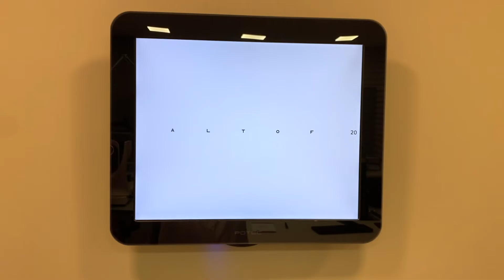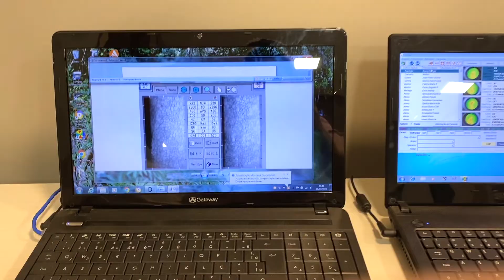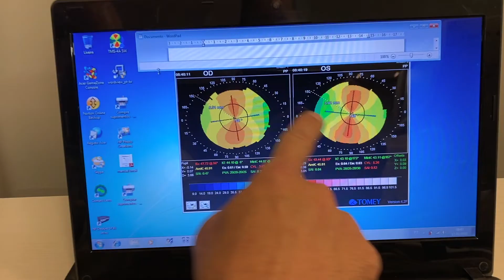Óculos ou Lentes de Contato?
🔸 Curso Saúde dos Olhos e da Visão + Acesso Exclusivo ao Canal de Oftalmologia no Telegram

🔸 Site Oficial Dr. Gilson Mariano

ALTERAÇÕES VISUAIS COMO MIOPIA, HIPERMETROPIA, ASTIGMATISMO E PRESBIOPIA PODEM SER CORRIGIDOS COM ÓCULOS, LENTES DE CONTATO E ATÉ MESMO CIRURGIA.

CADA SITUAÇÃO É ÚNICA E DEVE SER TRATADO DE FORMA INDIVIDUAL.

O MAIS IMPORTANTE É SABER QUE TEMOS OPÇÕES DE CORREÇÃO DE ACORDO COM O GRAU, IDADE, ANATOMIA DA CÓRNEA E NECESSIDADES VISUAIS DE CADA PESSOA!

Dr. Gilson de Oliveira Mariano
CRM-MG 34.232  |  RQE 12.348

Oftalmologia Clínica e Cirúrgica

🔸 Especialidades
🔹 Córnea | Catarata | Glaucoma | Lentes de Contato

⚠️ Todas as informações contidas nos vídeos não pretendem substituir uma consulta médica especializada ou serem utilizadas como recomendação para qualquer plano de tratamento. Qualquer dúvida deverá ser elucidada com o seu médico.

A Medicina é uma ciência que está em constante evolução e os vídeos são produzidos baseados nos Artigos Científicos mais recentes até a data da publicação deste vídeo.

Equipamentos Utilizados:
🎛 Zoom H5
💻 Mac M1 + Final Cut Pro X